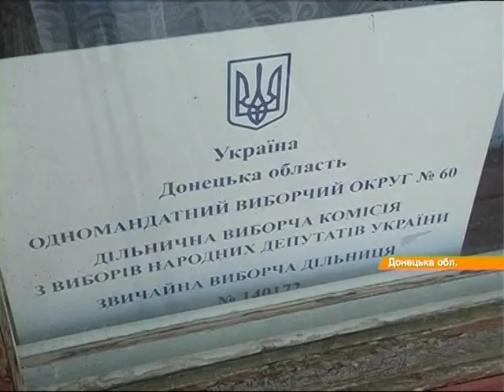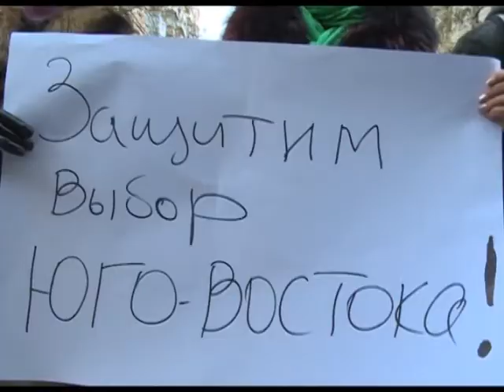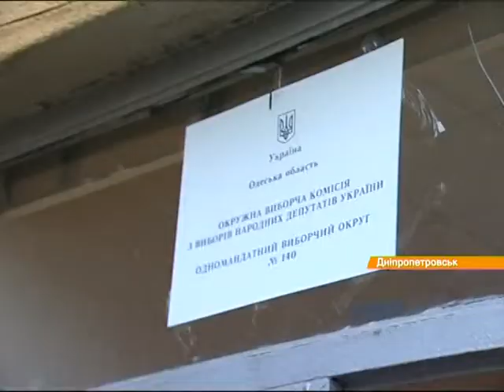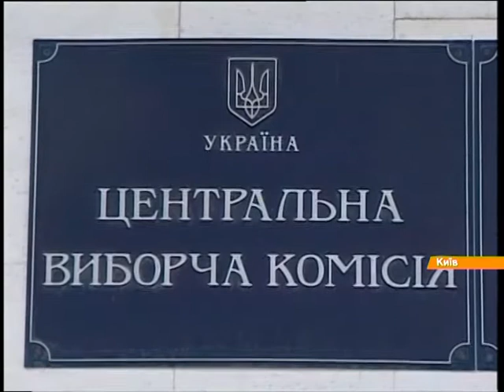"Битвы" на округах: как политические лузеры рвутся в Раду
Обзор самых проблемных округов, где идут баталии за места в Раде.

Огляд найпроблемніших округів, де йдуть баталії за місця в Раді.